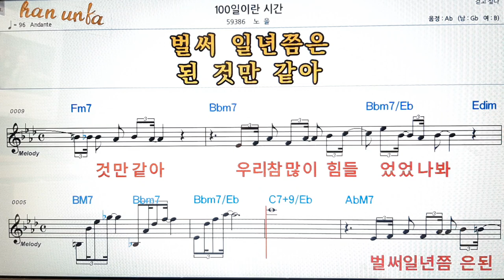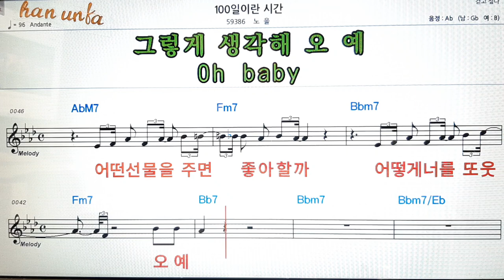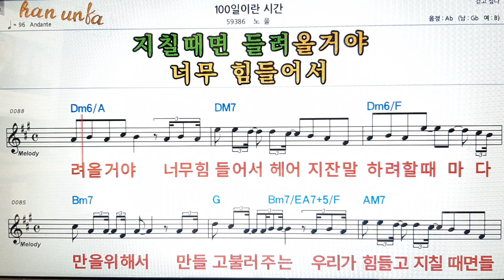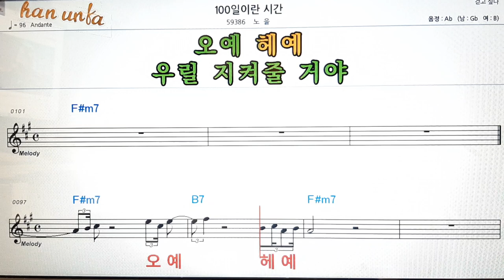100일 이란 시간/(노을)👍노래 반주, 코드 악보,가라오케💋Karaoke*Sheet Music*Chord*MR